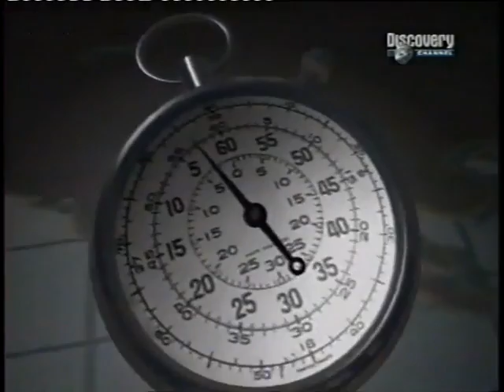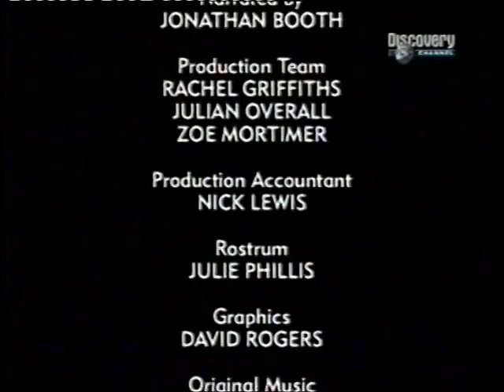La Guerra nel Mediterraneo 1° e 2° P